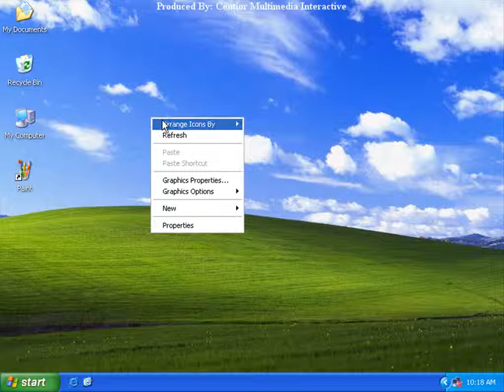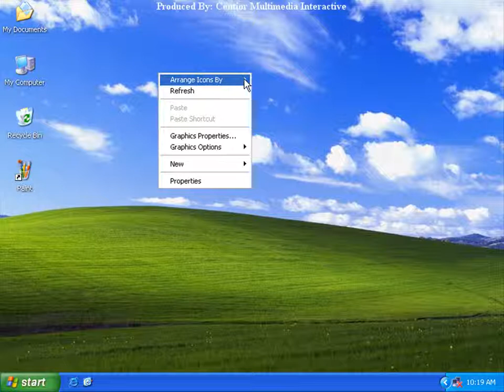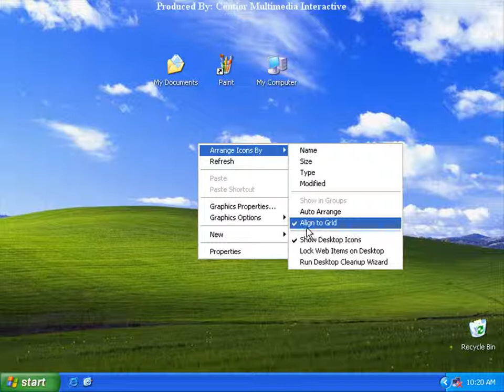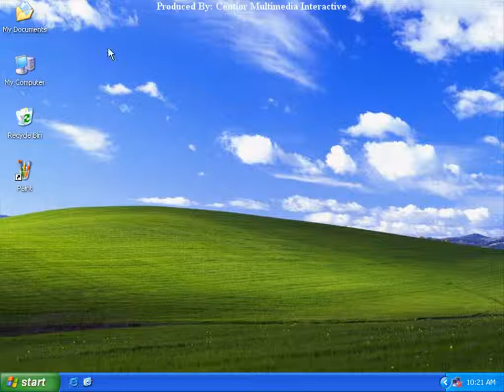Windows XP 3-2 桌面图示排列